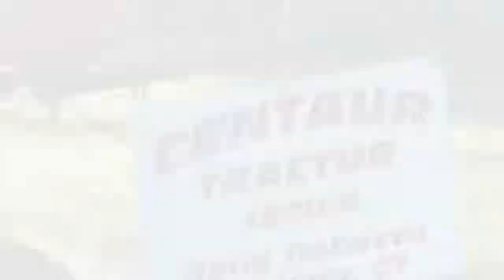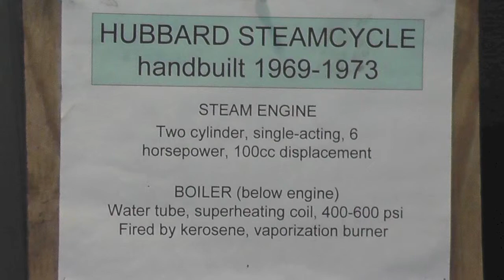The 2014 CAMA Fall Festival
The Connecticut Antique Machinery Association's Fall Festival is a favorite show for many old iron enthusiasts. This video is from the Saturday of the 2014 event.